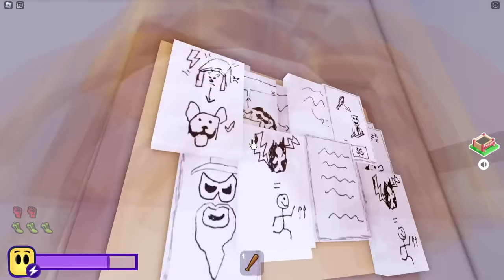The REAL Story of BREAK IN 2 | ROBLOX